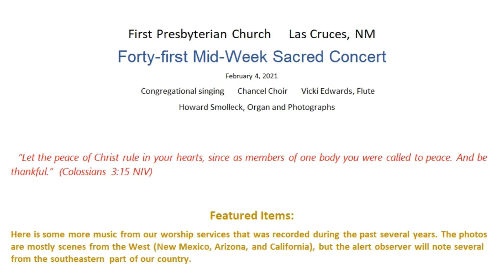First Presbyterian Church Las Cruces, NM 41st Mid Week Concert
Here is some more music from our worship services that was recorded during the past several years. The photos are mostly scenes from the West (New Mexico, Arizona, and California), but the alert observer will note several from the southeastern part of our country.

Featuring: Congregational singing, Chancel Choir, Vicki Edwards - Flute, Howard Smolleck - Organ and Photographs